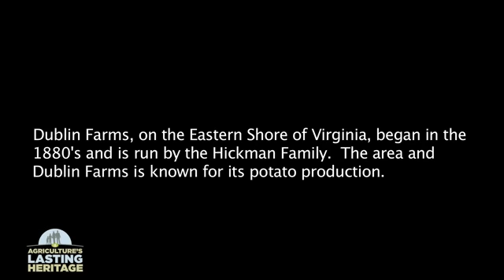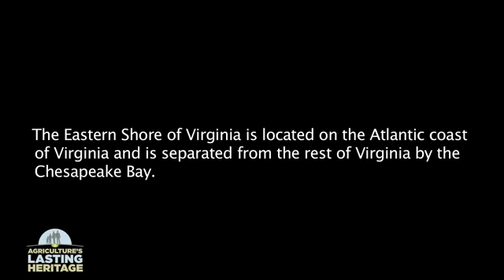Dublin Farms, Hickman Family, Virginia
a special project of the American Farm Bureau Foundation for Agriculture.